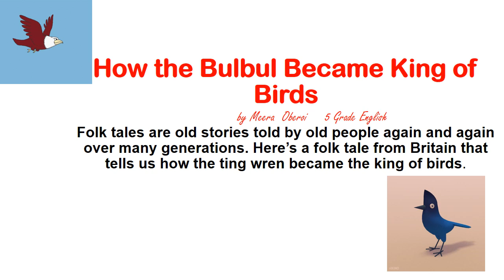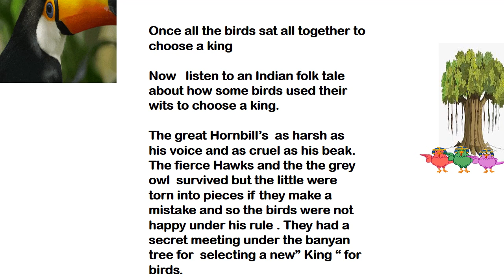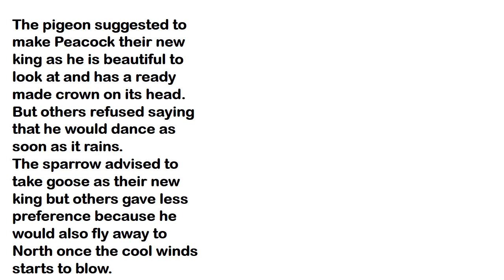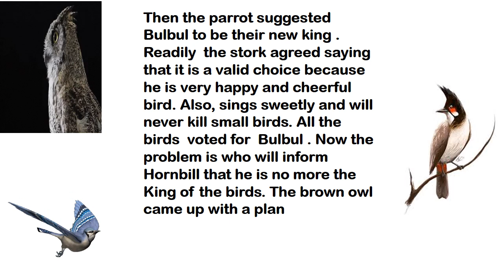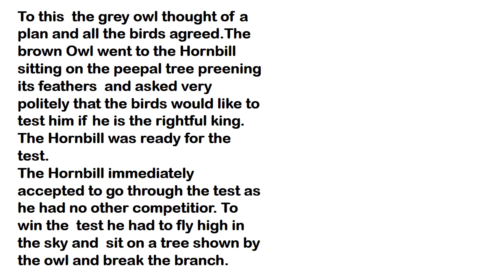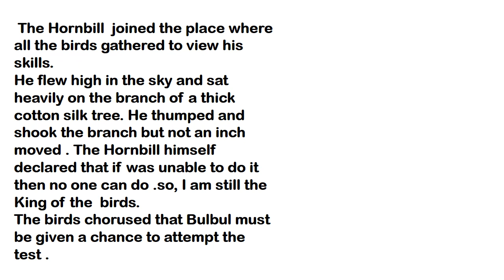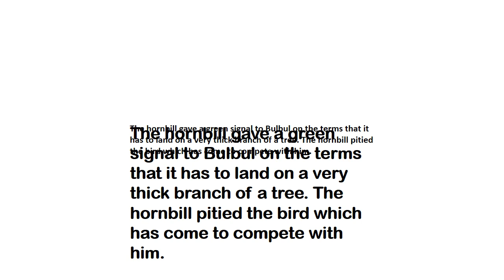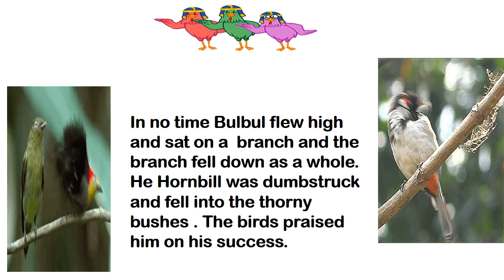how the bulbul became the king of the birds 5th grade video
How smartly the OWL and his team got rid of the cruel Hornbill King and selected Bulbul as the new king of the birds.